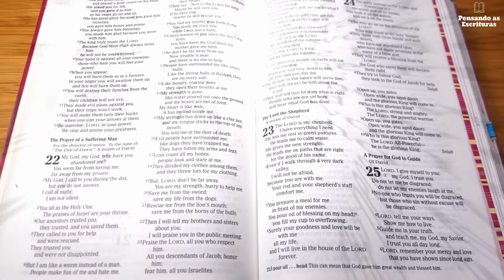DEVOCIONAL #452: Paz, graça e glória / Pensando as Escrituras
PAZ, GRAÇA E GLÓRIA

☕📖 “Justificados, pois, mediante a fé, temos paz com Deus por meio de nosso Senhor Jesus Cristo; por intermédio de quem obtivemos igualmente acesso, pela fé, a esta graça na qual estamos firmes; e gloriamo-nos na esperança da glória de Deus.” (Romanos 5.1-2 | ARA)

📚🔍 O conteúdo desse devocional foi extraído da seguinte obra: Gotas de alegria para a alma. Hernandes Dias Lopes. São Paulo: Hagnos, 2013. p. 349.

COMO PERMANECER CASADO PARA SEMPRE?
▶ “A Arte de Permanecer Casado” (Jaime Kemp):